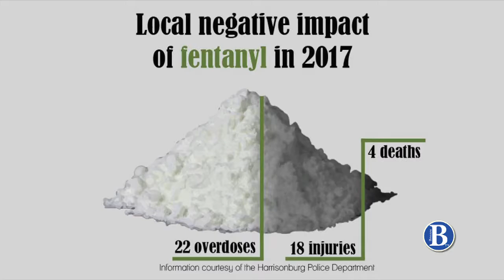Fentanyl in Harrisonburg | February 9, 2018 | Breeze TV | JMU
Breeze TV's Madisson Haynes covers the fight against opioids in the Shenandoah Valley.